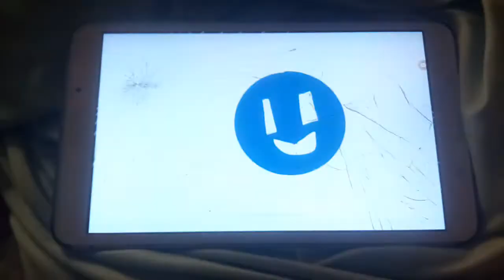It's in the works . . . Allergic to People meme // Flipaclip Unfinished!